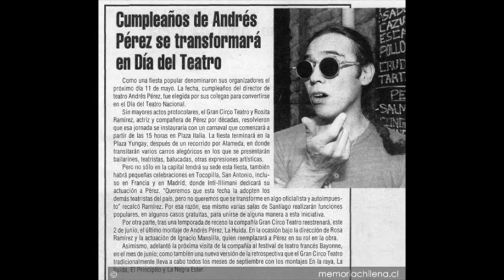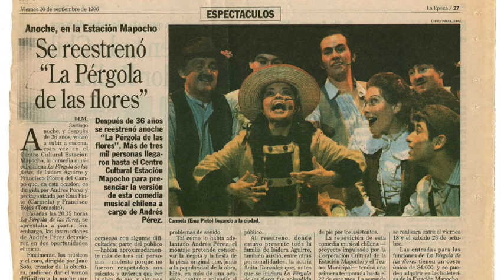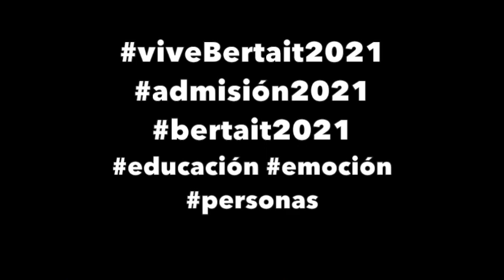Día Nacional del Teatro / Profesor Juan Orrego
🎭  El Día Nacional del Teatro, se conmemora por Ley desde el año 2007, cada 11 de mayo, en honor al nacimiento del reconocido director teatral Andrés Pérez Araya (1951 – 2002), quien desde los años 80 incorporó elementos del teatro callejero, la pantomima y el circo a los espectáculos teatrales. 🎭
👉 👉  ¡Atención a la cápsula preparada por el profesor Juan Orrego!👈 👈